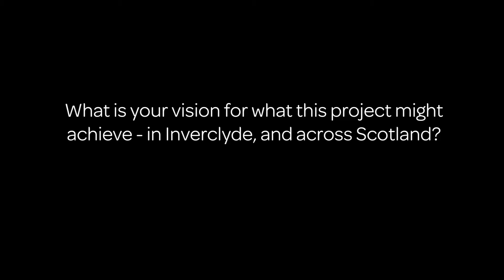Lydia Foster - Vox Pop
Inverclyde Care Co-ordination event, Friday 27 September 2019 Focus On Care Coordination Tontine Hotel Greenock